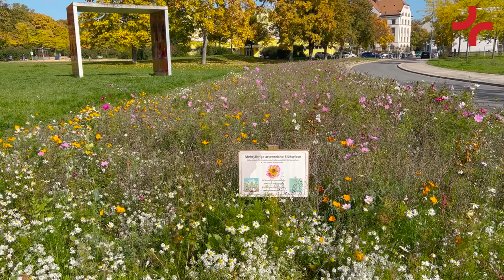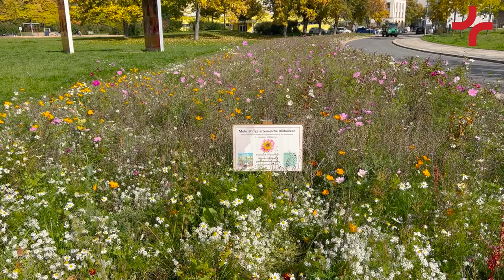Autumn in Gera, Thüringen, Germany | A relaxing stroll | Roadmap+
Stroll through Gera (Thuringia, Germany) in this relaxing visit through the streets in autumn. No music.

Watch to relax, play in the background while working or studying, or add it to your wind-down playlist.